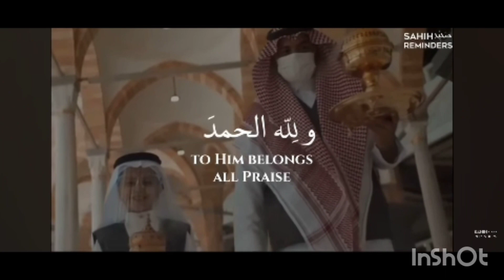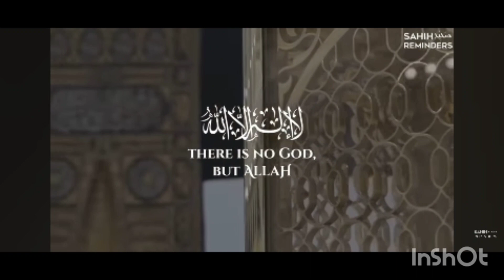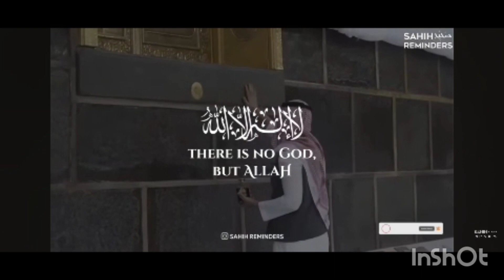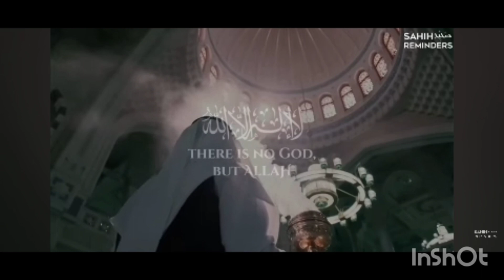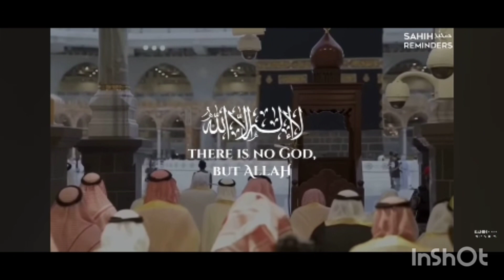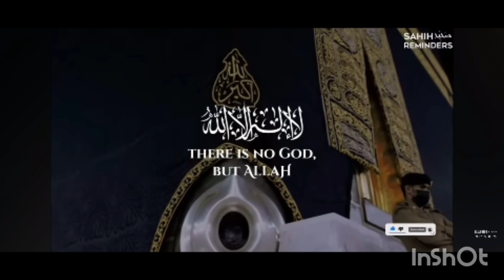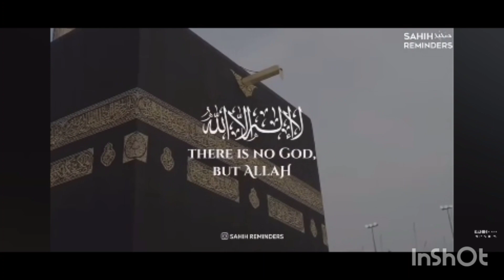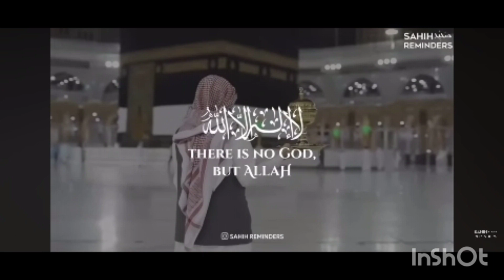Allah Hu Akbar makkah takbeerat Eid Mubarak Read Daily in Zillhajj 2024